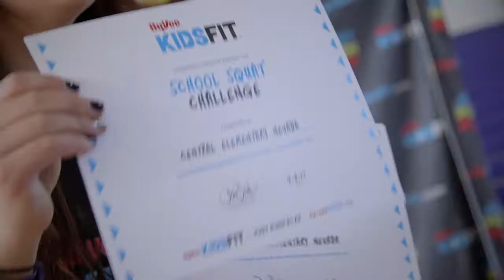Hy-Vee KidsFit Squat Challenge Winners 2017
Challenges can be fun and motivating for the whole classroom. Start your challenge today!